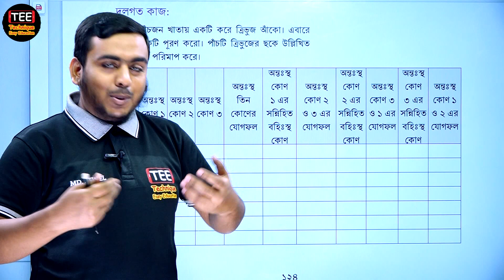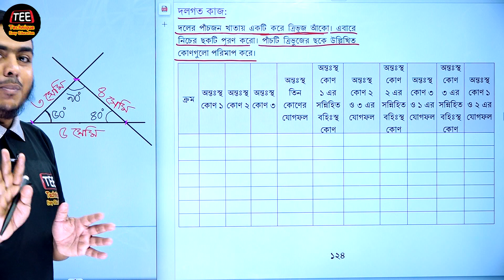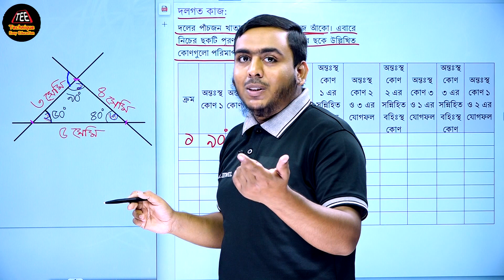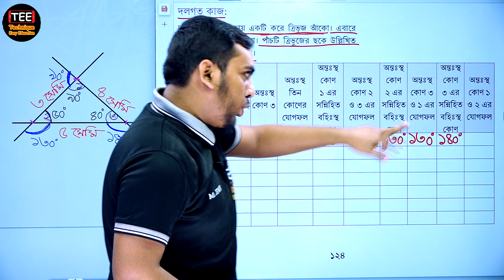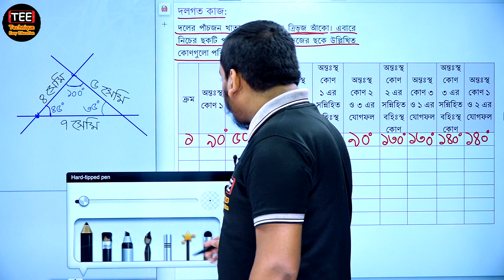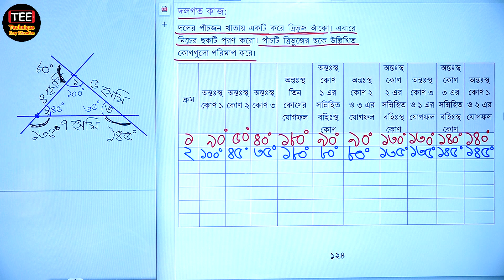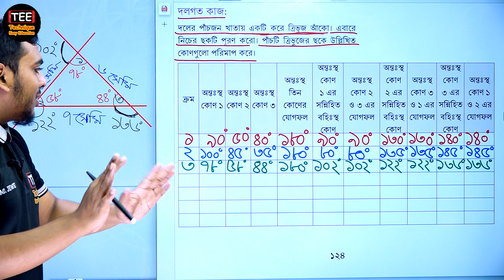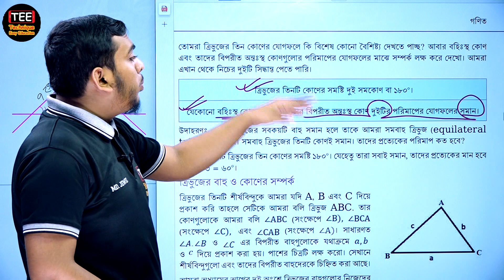আকৃতি দিয়ে যায় চেনা (পর্ব-১৭) || সপ্তম শ্রেণির গণিত || Class Seven Math || Class 7 Math ‍ Jewel Sir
Class Seven Math New Book Solution Chapter 5 Part-17
আকৃতি দিয়ে যায় চেনা (পর্ব-১৭)